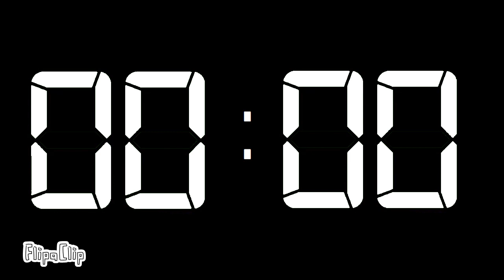3 Minute Countdown Timer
Countdown Timer Starts At 0:01